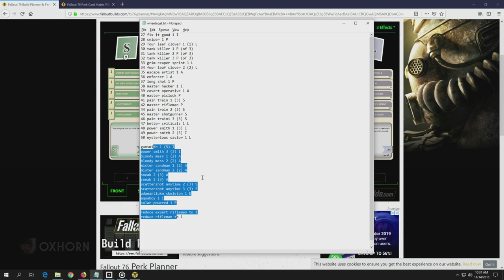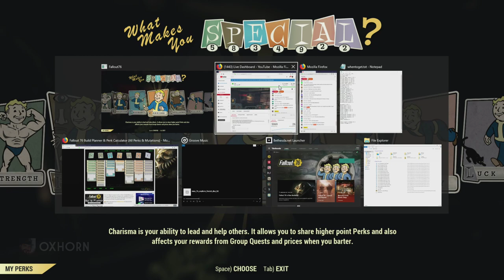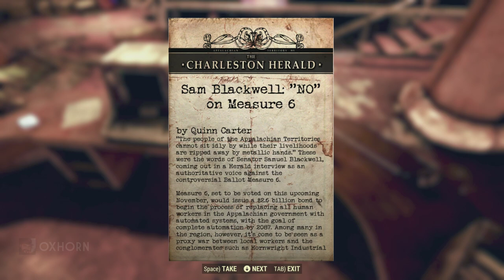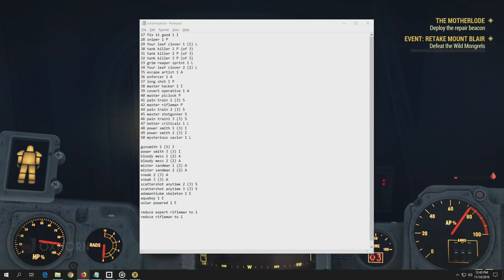Day 8 of Fallout 76 Part 1 - Live with Oxhorn